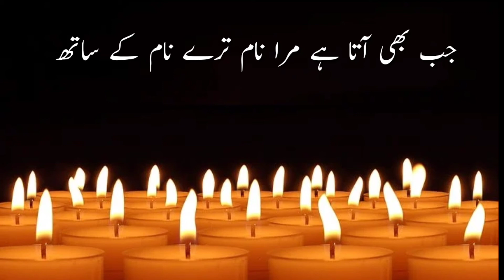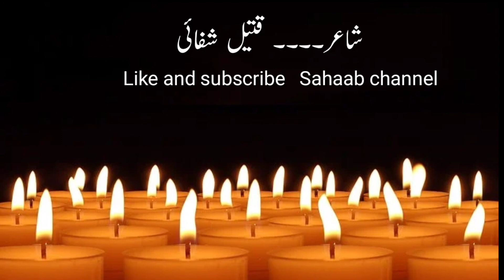QATEEL SHIFAI KI SADABAHAR GHAZAL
POET:QATEEL SHIFAI
VOICE:ARSHAD SAHAAB
QATEEL SHIFAI KI KHOBSURAT GHAZAL
BEAUTIFUL POETRY PRESENTED TO YOU
I CERTAINLY HOPE,YOU WILL ADMIRE THIS EFFORT.
GIVE US YOUR PRECIOUS FEEDBACK AND COMMENTS.